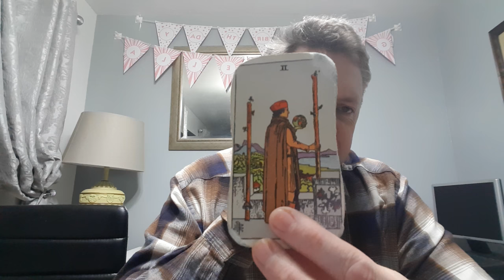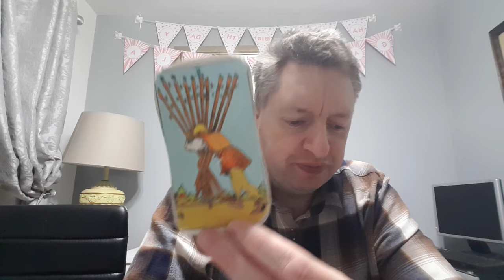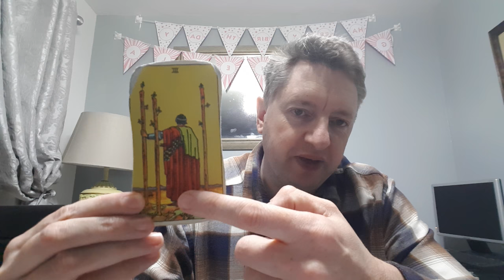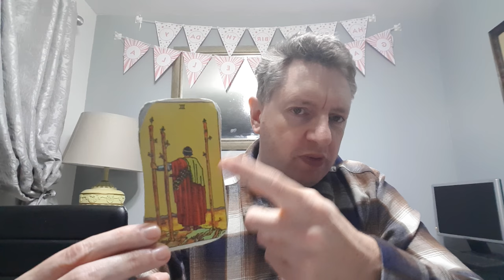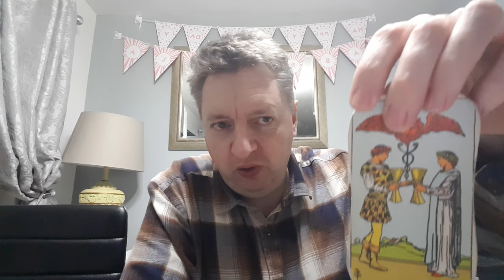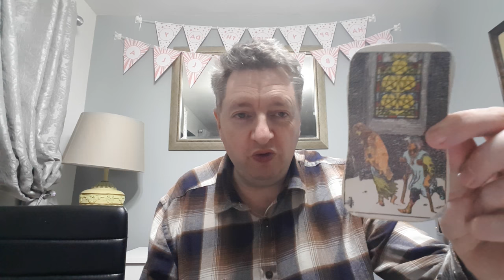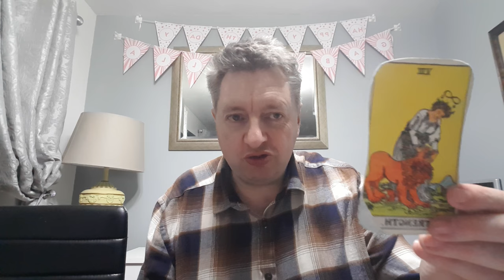Daily Tarot Reading 28 April 2018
Peter The Clairvoyant Astrology & Tarot Horoscope Videos

Your  monthly astrology videos here.

I offer as a paid service -

Phone tarot readings -
20 mins £15.00
30 mins £20.00

Video readings ( which is the new email reading ) £20.00

Webcam readings £30.00 through skype

Crystal ball readings £30.00
Spiritual readings £30.00
Messenger readings £30.00